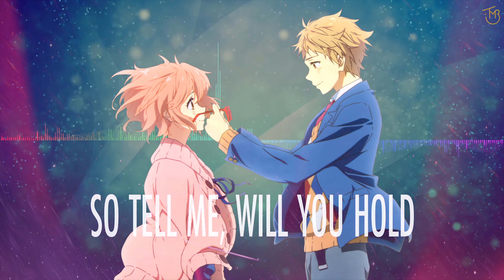ILLENIUM ft. Ambassadors | In Your Arms | 4K Nightcore [LYRICS]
Oh wow, you're working so hard everyday. Even just getting through the day is so much effort and I'm beyond proud of you. It's okay to feel overwhelmed even by the little things. You're worth caring for. Remember to brush your teeth, they're sweet, they love you.
( ˘͈ ᵕ ˘͈♡)˚๐*˟ ♡

You make the world better just by smiling. ♡

Anime is Beyond The Boundary.

These videos fall under the Australian laws of fair dealing:
Freedom of panorama
Comedy
Satire
Research and Study.